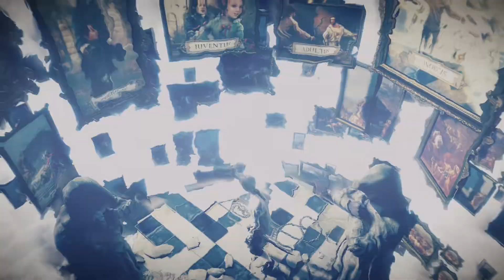[02] Walkthrough - Assassin's Creed - Unity - Chapter 2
Game: Assassin's Creed - Unity
Platform: PS5
Language: English
Recorded with: AVerMedia Live Gamer 4K - GC573